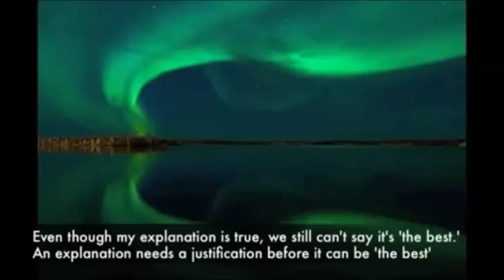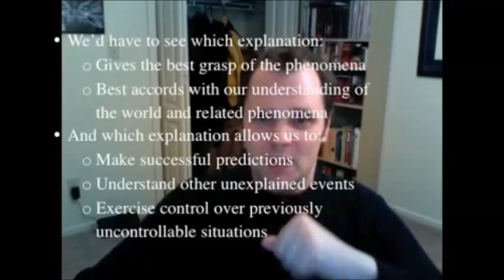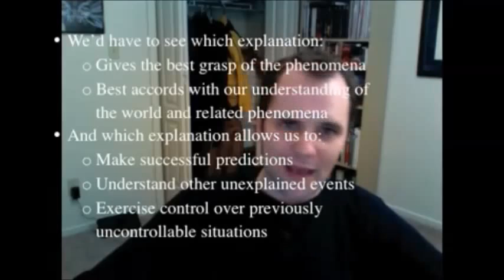Why Miracles Prove Nothing (even if they did happen)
Even if we assume that there are genuine miracles (which no rational person should believe - see the video response below for why), that STILL does not give us a good reason for thinking God exists. The argument from miracles is a classic example of an invalid argument.

There is simply no way to connect the dots from an unexplained/miraculous event to a universe-creating deity.  There are an infinite number of hypothetical entities or phenomena that could be responsible for unexplained events..for example a being that is very powerful, but not ALL powerful, or very knowledgeable, but not having ALL knowledge.  If someone is going to advance one supernatural or paranormal explanation for an exceptional event, they have to be willing to consider every other explanation as well. The question is: how can one possibly compare all these different explanations and determine which is correct? How can one reasonably support the idea that something occurred because of an undetectable god rather than human telepathy, ghosts, or something else?

Invoking a god basically means invoking an invisible, mysterious, undetectable entity that causes things to happen via unknown means.  It does not lead us to better understand the event or our universe, and should therefore be rejected as an explanation.

Bottom Line: The ultimate cause of miraculous events will remain unknown unless we can inquire into the nature of the "causer" itself.  We can't do this when it comes to miracles because **all we actually have are the unexplained events!**  There is simply no reason to prefer a god over aliens, ghosts, leprechauns, or any other hypothetical entity (or phenomenon) as the cause of unexplained events. Without an actual god to examine, all we have is "unexplained event X" and a BARE ASSERTION that a god is responsible for it. But the assertion is not justified. The dots remain unconnected. So even if unexplained events called 'miracles' do happen, they prove nothing.